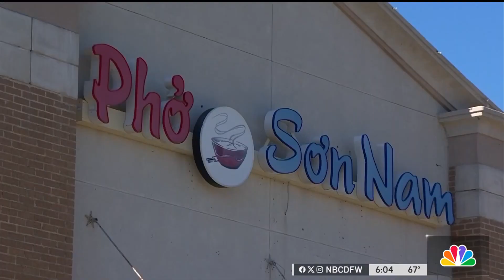Major developments in two Arlington murder investigations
Arlington police say they have made arrests in connection to two recent murders in the city, including three men who allegedly beat a man to death in January. NBC 5's Tahera Rahman has the story.